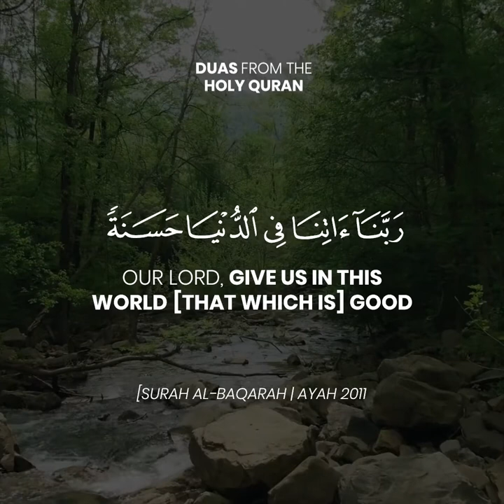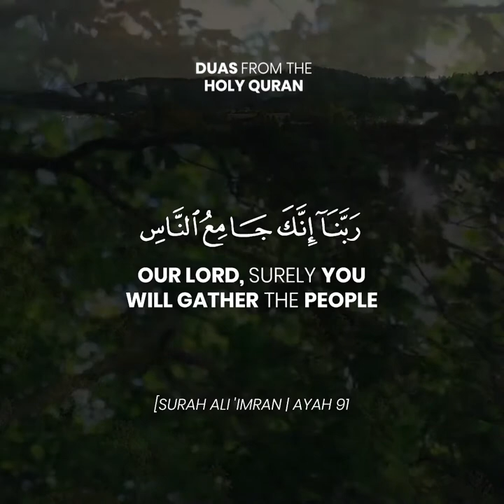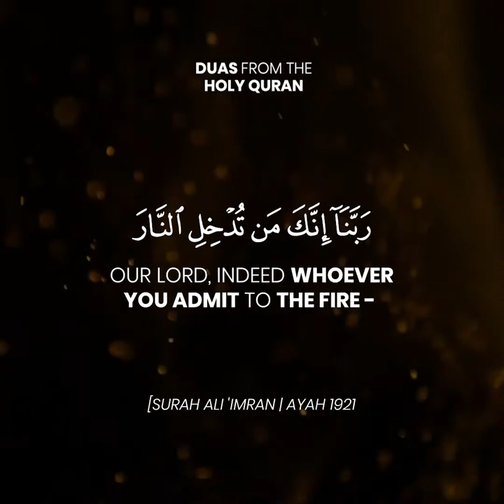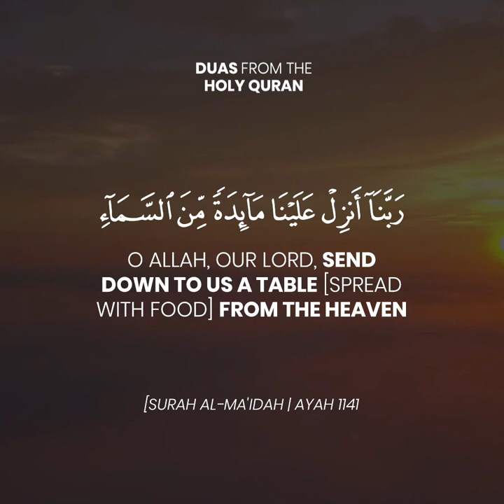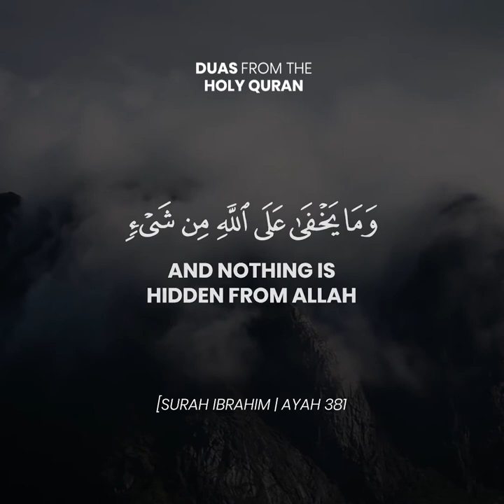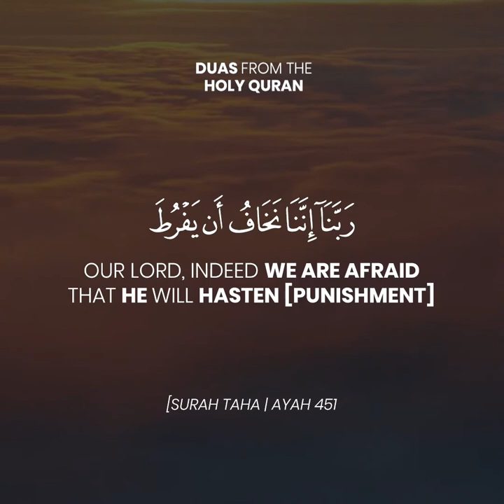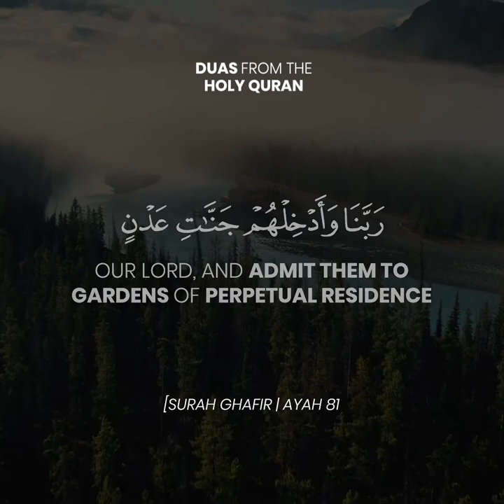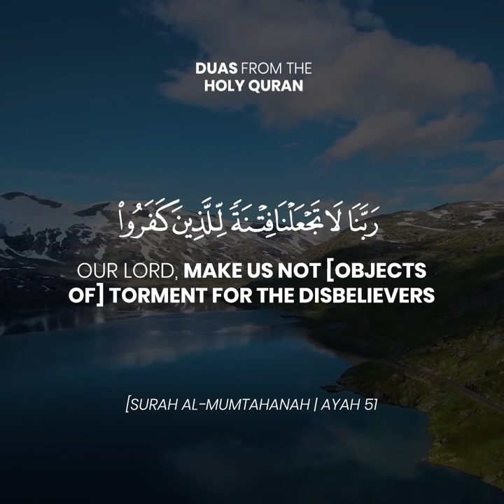40 Duaa From Quran Surahs